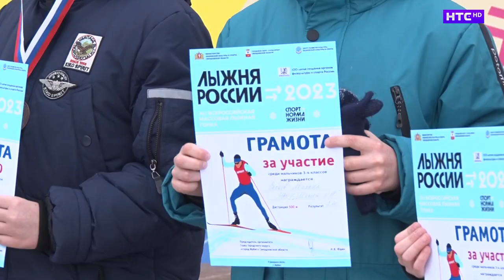Лыжню!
В минувшие выходные практически во всех регионах страны россияне вышли на лыжню. Массовые лыжные забеги объединили всех, от мала до велика. Вот и ирбитчане вместе со всей страной приняли участие в уже 41 Всероссийской массовой лыжной гонке «Лыжня России 2023».